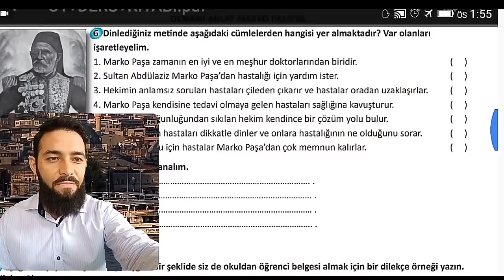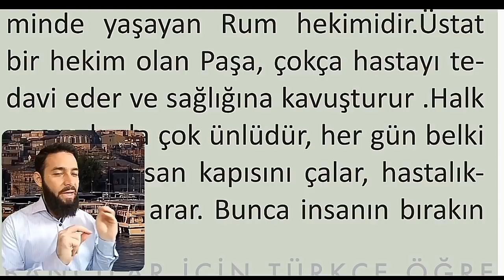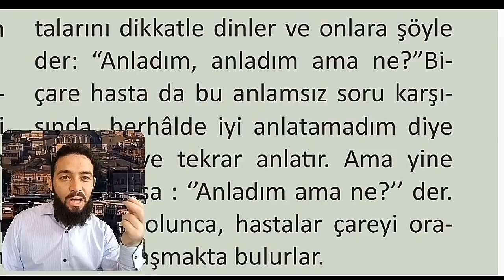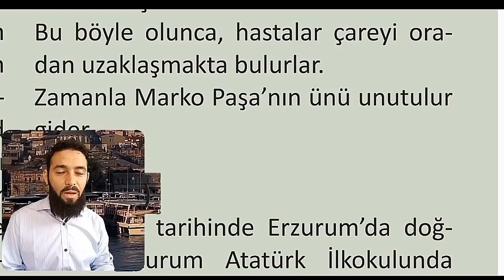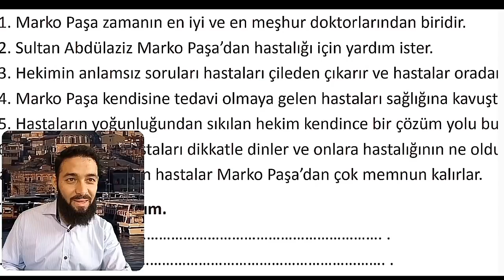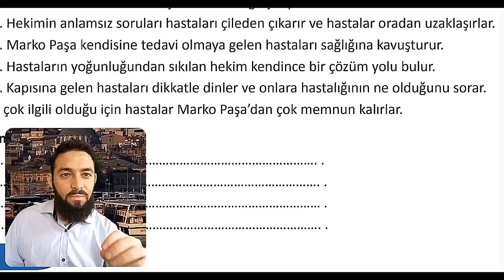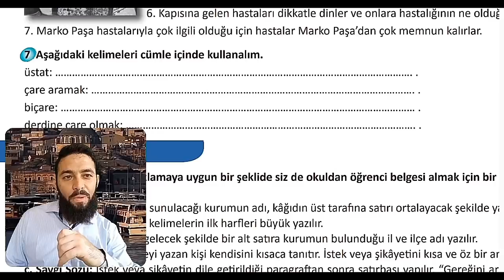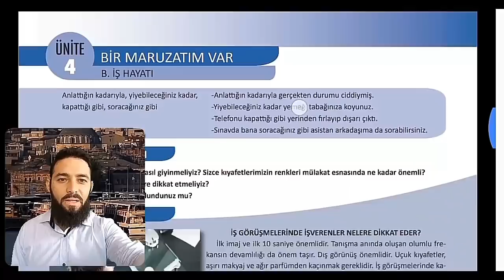تومر c1 الدرس 104 قصة احك همك لماركو (4) TÖMER C1 Arapça 104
çileden çıkarmak: إزعاج شديد
صفحة الفيسبوك
اللغة التركية
المستوى الخامس تومر C1
الوحدةالرابعة
الدرس 104
استماع: قصة اشك همك لماركو
الوحدة الرابعة
TÖMER C1 Arapça
104.ders
Learn Turkish

DERDİNİ ANLAT MARKO PAŞA’YA
6 Dinlediğiniz metinde aşağıdaki cümlelerden hangisi yer almaktadır? Var olanları
işaretleyelim.
1. Marko Paşa zamanın en iyi ve en meşhur doktorlarından biridir. ( )
2. Sultan Abdülaziz Marko Paşa’dan hastalığı için yardım ister. ( )
3. Hekimin anlamsız soruları hastaları çileden çıkarır ve hastalar oradan uzaklaşırlar. ( )
4. Marko Paşa kendisine tedavi olmaya gelen hastaları sağlığına kavuşturur. ( )
5. Hastaların yoğunluğundan sıkılan hekim kendince bir çözüm yolu bulur. ( )
6. Kapısına gelen hastaları dikkatle dinler ve onlara hastalığının ne olduğunu sorar. ( )
7. Marko Paşa hastalarıyla çok ilgili olduğu için hastalar Marko Paşa’dan çok memnun kalırlar. ( )
7 Aşağıdaki kelimeleri cümle içinde kullanalım.
üstat: …. .
çare aramak: …. .
biçare: .
derdine çare olmak: …. .

Marko Paşa, Sultan Abdülaziz döneminde yaşayan Rum hekimidir.Üstat bir hekim olan Paşa, çokça hastayı tedavi eder ve sağlığına kavuşturur .Halk arasında da çok ünlüdür, her gün belki yüzlerce insan kapısını çalar, hastalıklarına çare arar. Bunca insanın bırakın derdine çare olmayı, dinlemek bile imkânsız bir hâl alır. Bu duruma kendince bir çözüm bulur. Kapısına gelen hastalarını dikkatle dinler ve onlara şöyle der: “Anladım, anladım ama ne?”Biçare hasta da bu anlamsız soru karşısında, herhâlde iyi anlatamadım diye düşünür ve tekrar anlatır. Ama yine Marko Paşa : ‘’Anladım ama ne?’’ der. Bu böyle olunca, hastalar çareyi oradan uzaklaşmakta bulurlar.
Zamanla Marko Paşa’nın ünü unutulur gider.